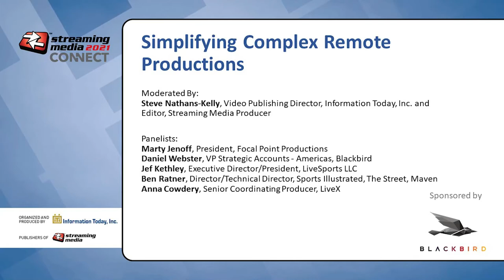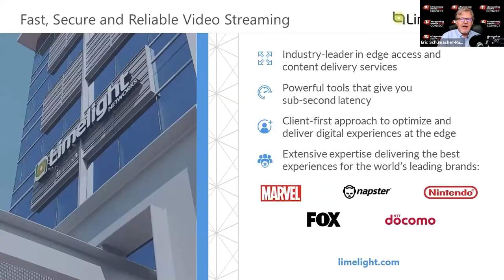WED1. Simplifying Complex Remote Productions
The last year found most live producers in triage mode, as onsite productions became remote by necessity. Now, it's time to work smarter rather than harder, finding efficiencies in those remote production workflows without sacrificing the high quality that audiences expect. We'll talk to producers who've honed their skills in both the field and "at home" to find out how they're doing it.

Moderator:
Steve Nathans-Kelly, Video Publishing Director, Information Today, Inc. and and Editor, Streaming Media Producer

Speakers:
Anna Cowdery, Senior Coordinating Producer, LiveX
Ben Ratner, Director/Technical Director, Sports Illustrated, The Street, Maven
Daniel Webster, VP Strategic Accounts - Americas, Blackbird
Jef Kethley, Executive Director/President, LiveSports LLC
Marty Jenoff, President, Focal Point Production